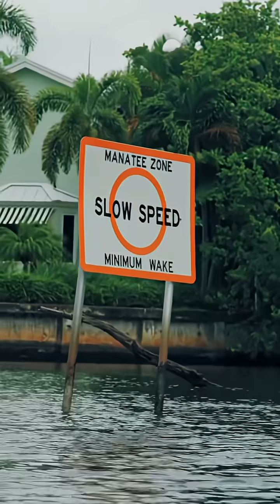Python Cowboy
Iguana and Python management is a tedious, difficult and necessary management tool for sustaining Florida’s ecological system.

Hunting is a crucial tool for wildlife management in The Everglades.